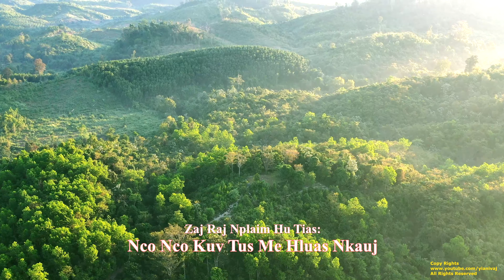Roob Nab ua yog lub roob peb hmoob khiav tsov rog los mus thaib teb tuag ntau ntau cob fab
Lub Roob Nab no yog lub roob nab thaum peb hmoob khiav mus tim thaib teb es nyaj laj tua peb cov hmoob tuag coob coob
HMONG NEW MUSIC VIDEO, Nkauj Hmoob